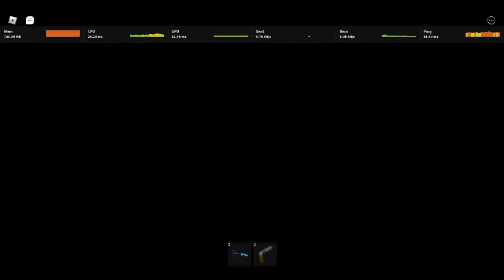I AM PLAYING WITH BLOXTUN!!!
Hey guys I was about to play Ripull minigames and I saw Bloxtun😀😀😀